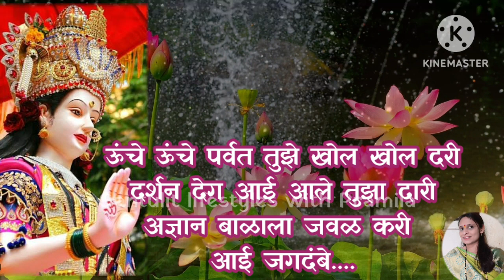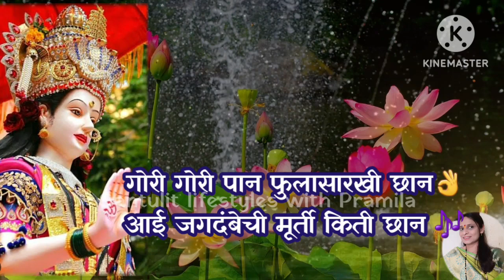गोरी गोरी पान🎶 नवरात्री2023🌹